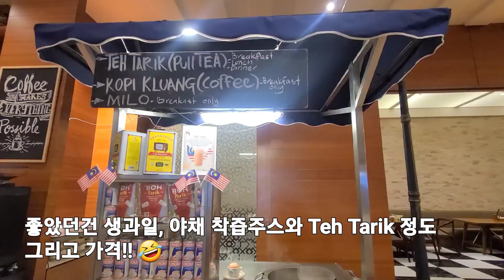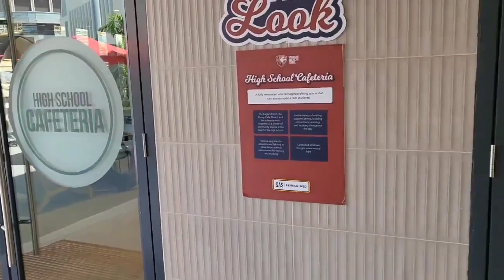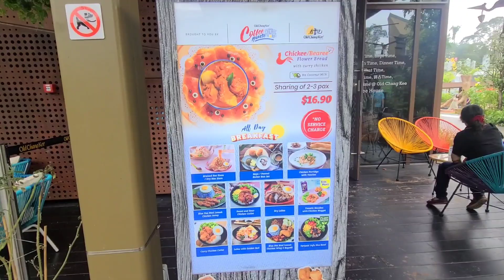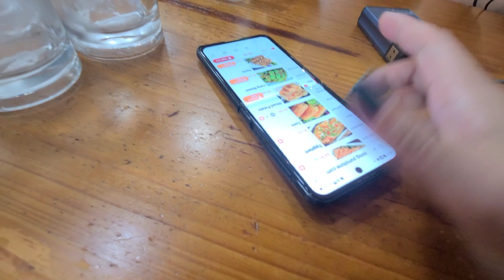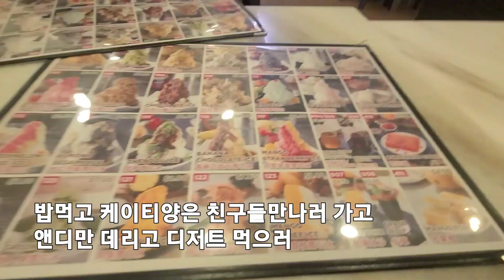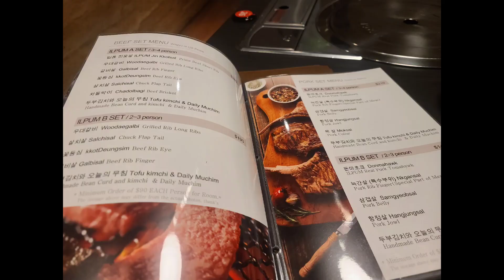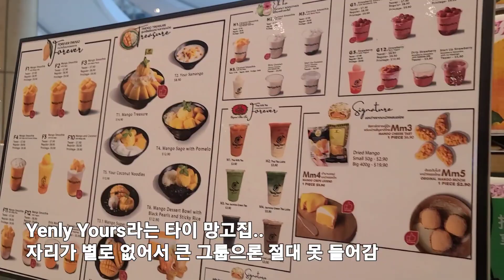캘리포니아 패밀리의 싱가포르 라이프 🇸🇬/ 그냥 소소한 사는이야기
싱가포르에 산지도 2년이 넘어가네요.
그냥 이곳에서 사는 소소한 이야기들
일기를 쓰지 않는 저에게 나중에 아이들 자라는 모습을 추억하는 방법